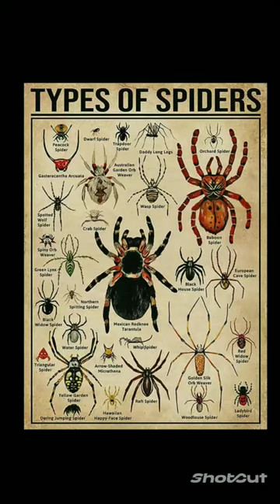types of spider part 18